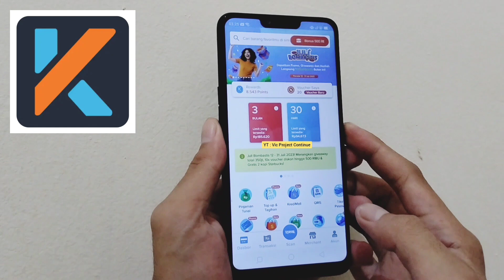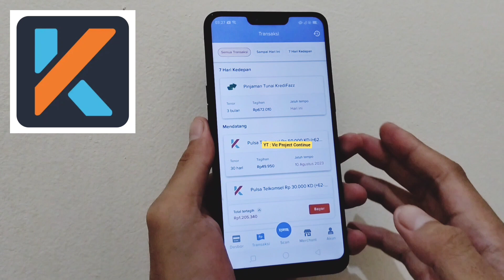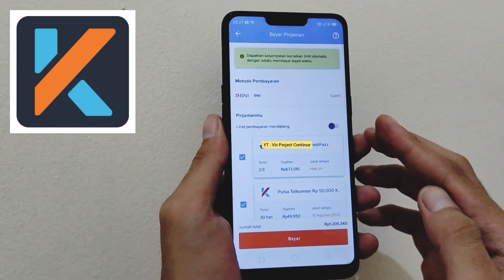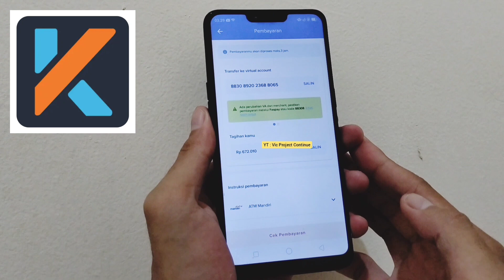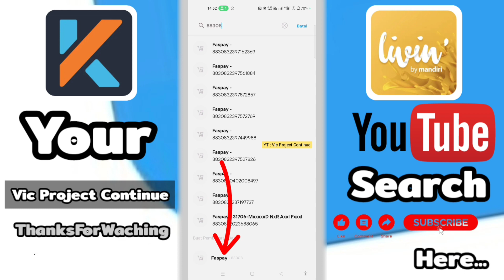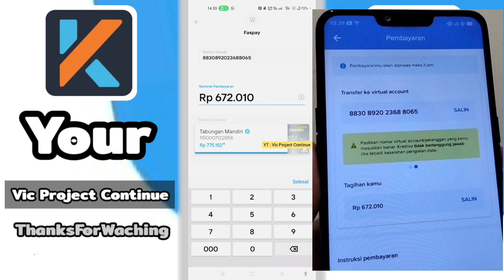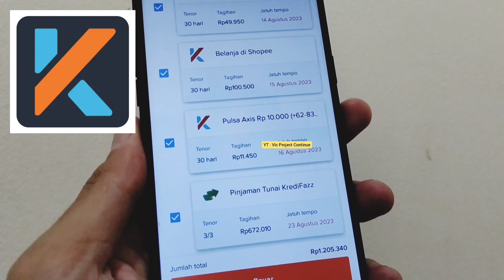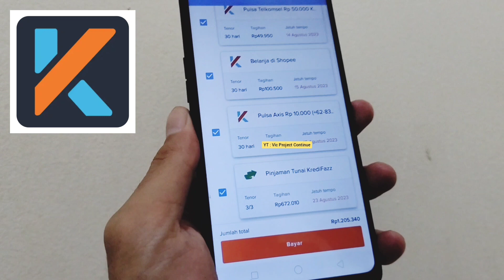UPDATE ! Cara Melunasi Pinjaman Kredivo Via M Banking Mandiri | Terbaru 2023